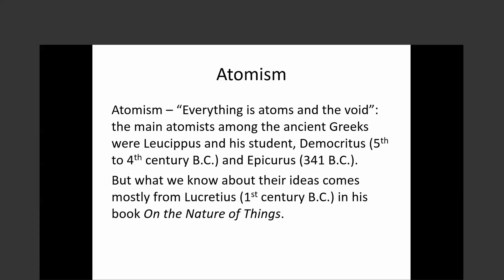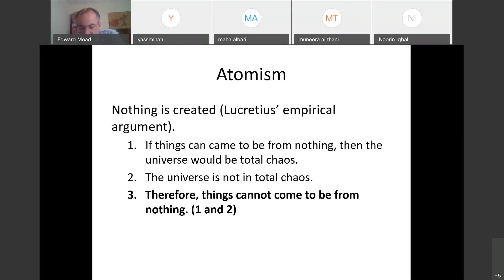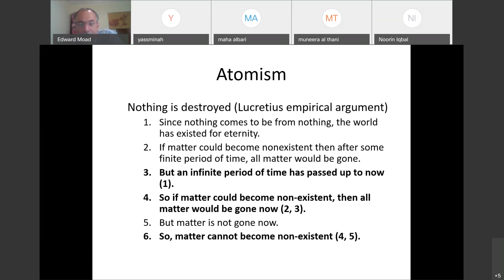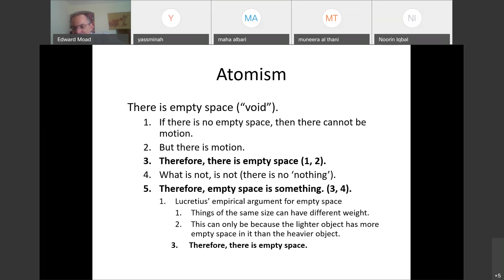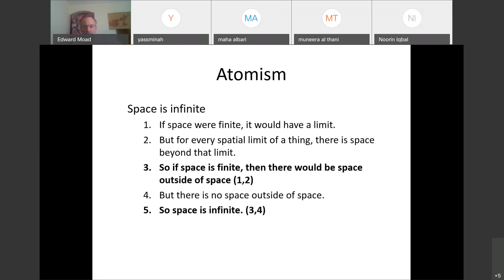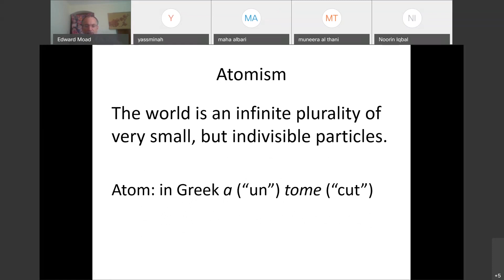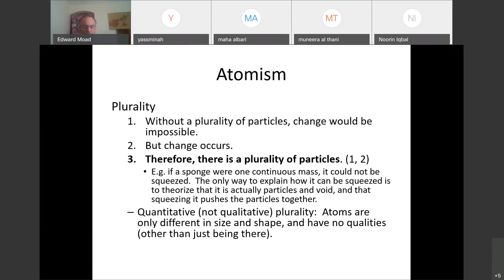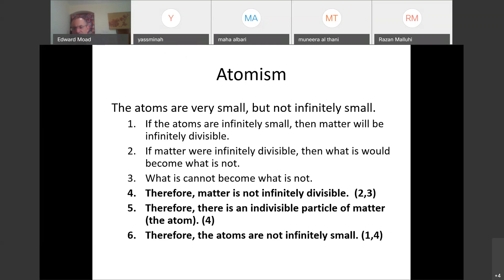PHIL 110 3/22/2020 Pre-Socratic Ancient Greeks pt 5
Atomism pt 1